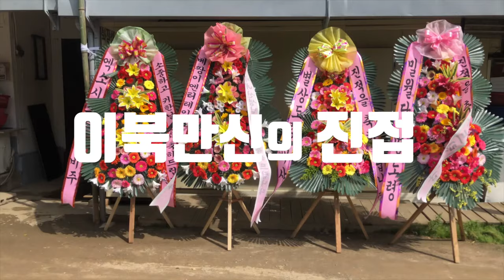2019 천신제자 눈꽃마녀의 진접 ｜제3부｜ [신엑소시스트 눈꽃마녀]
※마지막에 쿠키영상이 있으니 영상을 끝까지 봐주세요!!!※
멋진 전통 이북결례를 지켜나가는 마녀쌤의 진접영상입니다
마녀쌤과 신가족분들이 함께하는 진접굿의 대장정!

※3편으로 구성되어있으니 많은 시청바랍니다 ^^
1편 일월맞이 시작~
2편 군웅거리 시작~
3편 작두거리 시작~

눈꽃마녀 _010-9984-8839 한남동 서울
천연화_ 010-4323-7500 전라도 광주
일월정사_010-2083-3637 경상도 양산